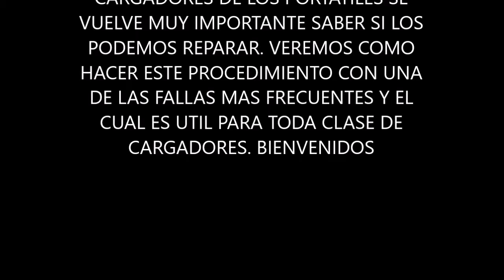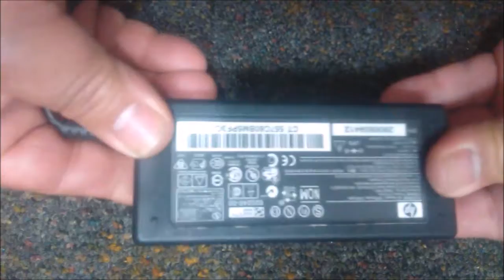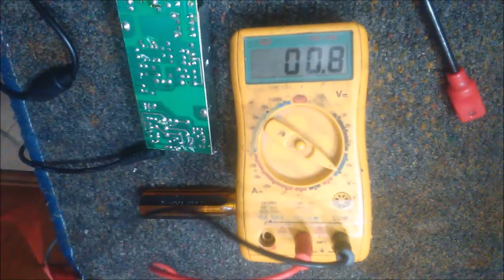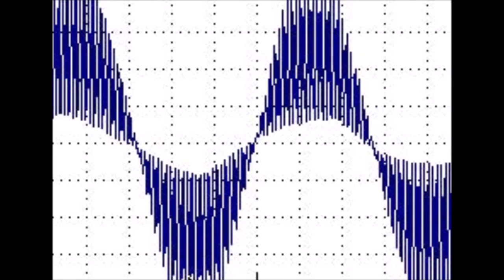COMO ABRIR Y REPARAR EL CARGADOR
Por el elevado costo que tienen los cargadores originales de nuestras pc's resulta importante saber que podemos hacer para recuperar estos dispositivos cuando fallan sin causa aparente. en pocos pasos veremos como abrirlo, localizar la falla y reemplazar el componente dañado.  Este procedimiento podemos utilizarlo en cualquier clase de cargador.